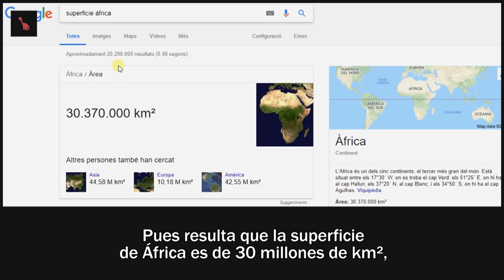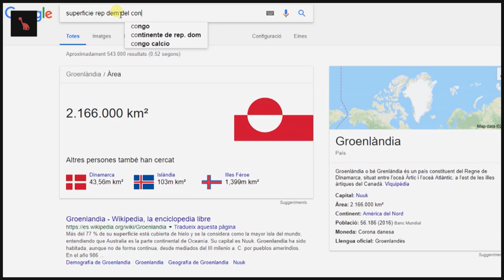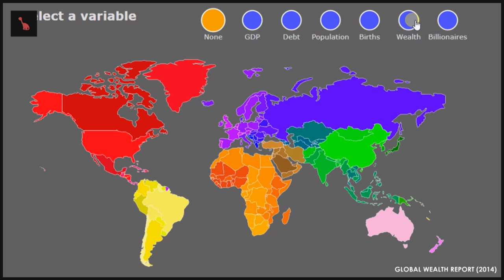El MAPAMUNDI miente (por qué tengo el mapa ‘al revés’)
Recuerda: el periodismo, si no lo haces tú, lo hacen contra ti. Para un periodismo hecho por y para ti, apóyanos. ¡Muchas gracias!

el cuellilargo.